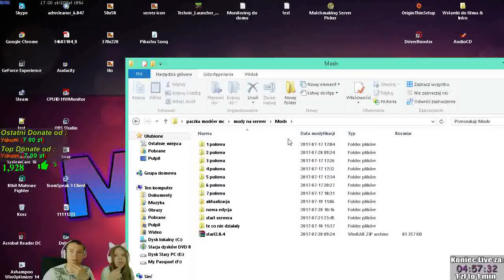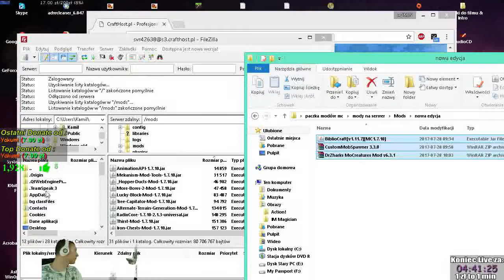FunnyMoments #2 By Grzechuprzem ( LIVE z OLĄ )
To Funny moments zostało zrobione przez GrzechuPrzem Bardzo dziękuję

Z
POLECAM BARDZO SERDECZNIE !

Zachęcam do subka i dzwoneczka aby być na bieżąco ;)